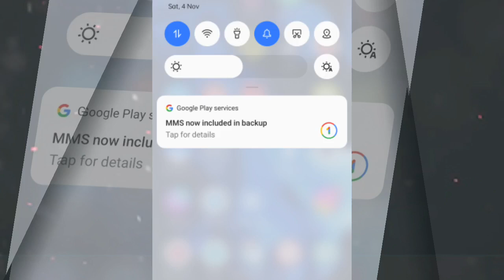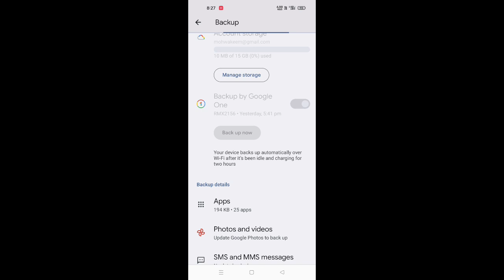Mms Now Included In Backup Problem fix 2024 ! Google play service mms now included in backup problem